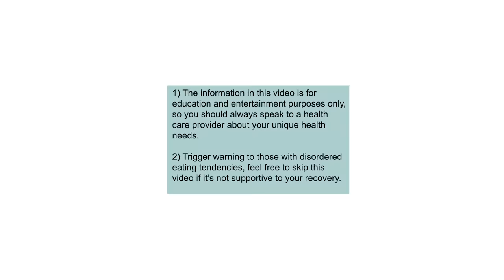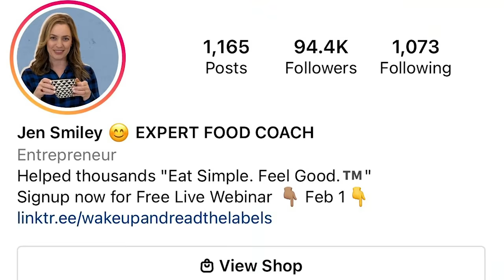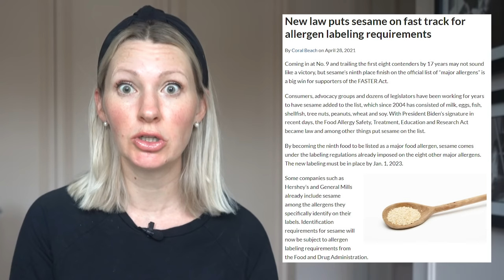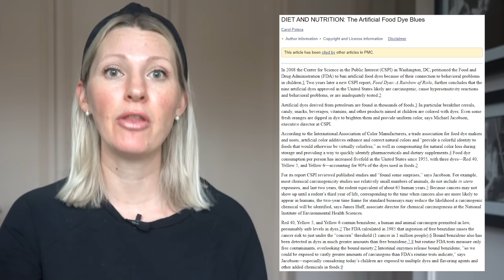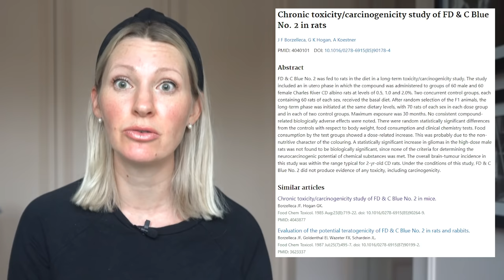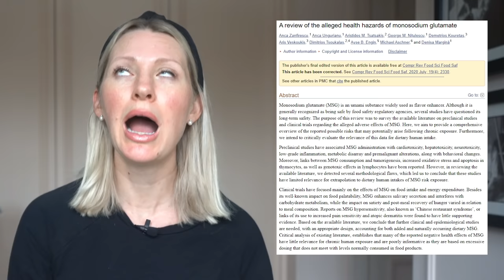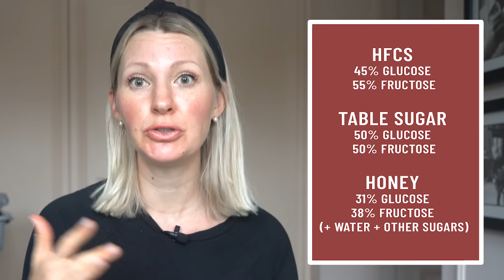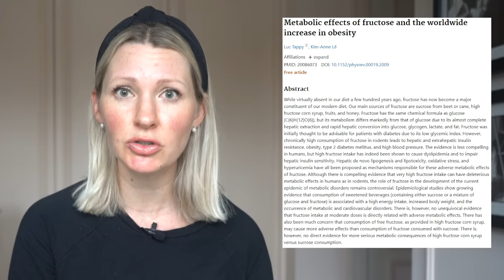Healthy or Toxic Ingredients?! Dietitian Exposes Food Labels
Hey everyone I’m Abbey Sharp welcome to Abbey’s Kitchen. In todays video, we will be taking a look at the common food additives lurking in your food and whether or not they are really a cause for concern.

In part 1 of this series, we will be covering:
2:20 Natural Flavours
6:29 Artificial Colour/Dye
9:20 MSG
12:25 High Fructose Corn Syrup
15:50 Hydrogenated Oils

Thank you Food Science Babe for your contribution to this video!

1) The information in this video is for education and entertainment purposes only, so you should always speak to a health care provider about your unique health needs.

2) Please use this video (as with all of my review videos) as educational, not as unique recommendations.

3) Please be kind in the comments.

4) Trigger warning to those with disordered eating tendencies.

Xoxo Abbey
Contribution by Giselle Segovia RD MHSc and Rachel Levy